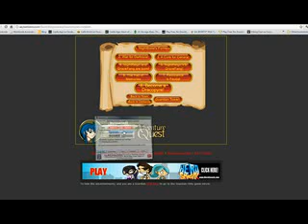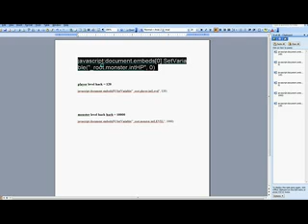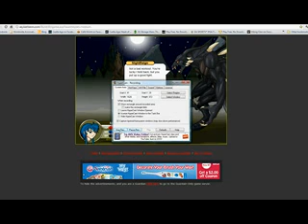Adventure Quest level/monster/gold cheat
this video shows you that to use these cheats you need to type  javascript: before each code entry since google deletes this from the front of every cheat when you put it in the address bar..

Defeatmonster in one hit
javascript:document.embeds[0].SetVariable("_root.monster.intHP", 0)

player level hack = 120
javascript:document.embeds[0].SetVariable("_root.player.intLevel", 120)

monster level hack hack = 10000
javascript:document.embeds[0].SetVariable("_root.monster.intLEVEL", 1000)